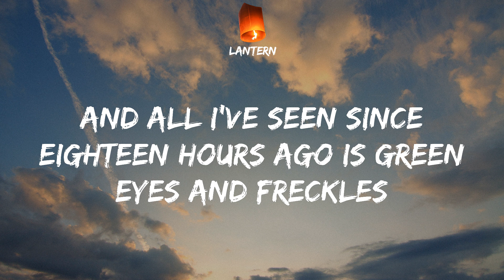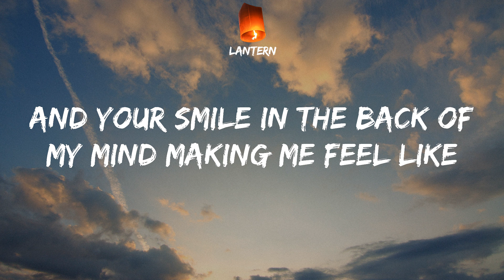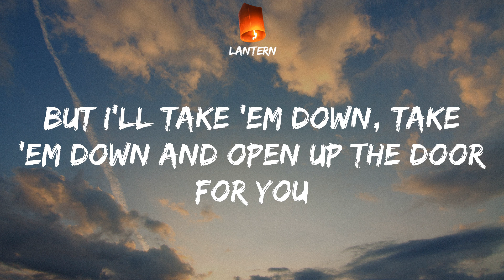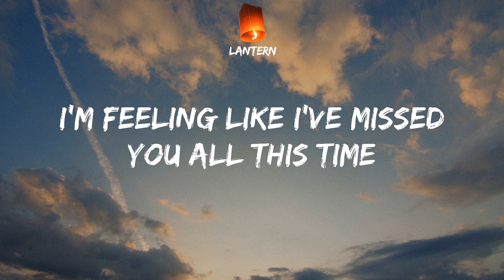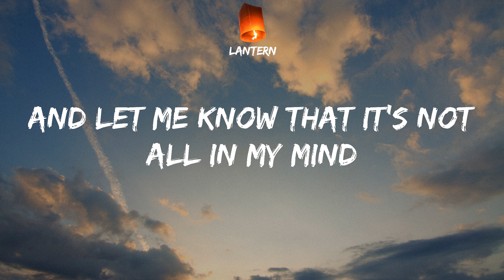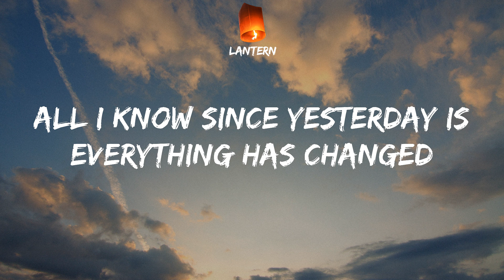Taylor Swift - Everything Has Changed (Lyrics) TikTok I just want to know you better, know you bett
Taylor Swift - Everything Has Changed (Lyrics) TikTok I just want to know you better, know you better, know you better now
Taylor Swift Everything Has Changed Lyrics
TikTok I just want to know you better, know you better, know you better now

All I knew this morning when I woke
Is I know something now, know something now I didn't before
And all I've seen since eighteen hours ago is green eyes and freckles
And your smile in the back of my mind making me feel like
I just want to know you better, know you better, know you better now
I just want to know you, know you, know you
'Cause all I know is we said hello
And your eyes look like coming home
All I know is a simple name, everything has changed
All I know is you held the door
You'll be mine and I'll be yours
All I know since yesterday is everything has changed
And all my walls stood tall painted blue
But I'll take 'em down, take 'em down and open up the door for you
And all I feel in my stomach is butterflies the beautiful kind
Making up for lost time, taking flight, making me feel like
Come back and tell me why
I'm feeling like I've missed you all this time
And meet me there tonight
And let me know that it's not all in my mind
All I know is we said hello
Your eyes look like coming home
All I know is he held the door
So dust off your highest hopes
All I know is pouring rain
And everything has changed
All I know is a new found grace
All my days, I'll know your face